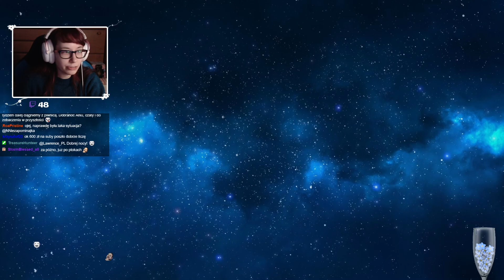[Archiwum] Live - DREADOUT 2 (6) - [2/2] - "Zagadki i labirynty"